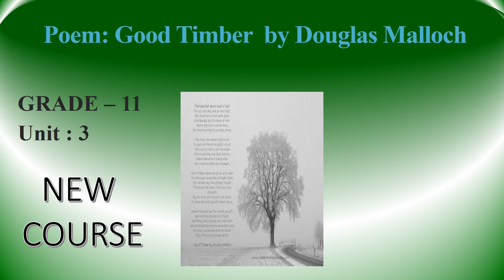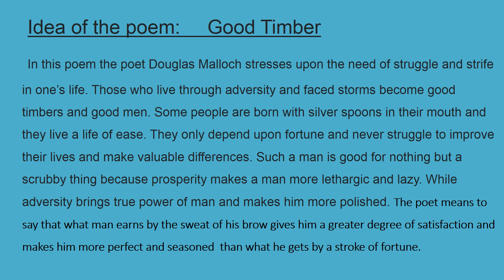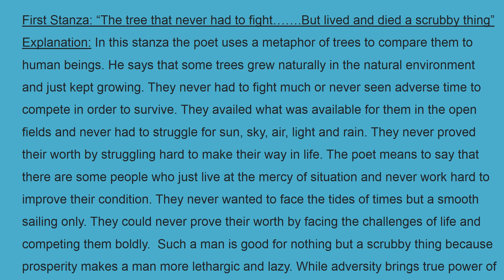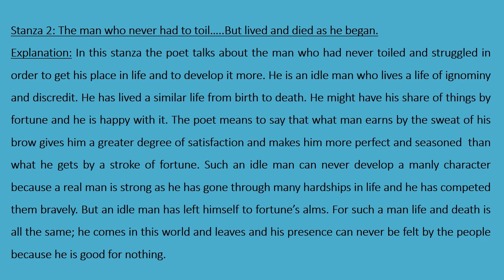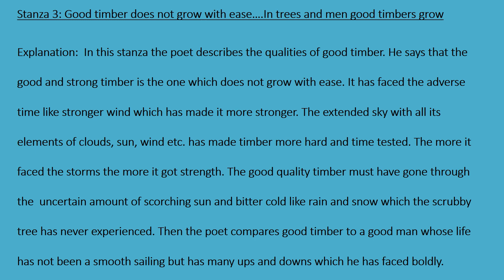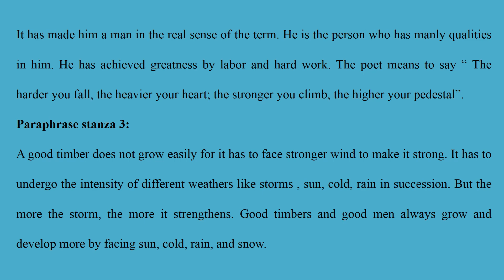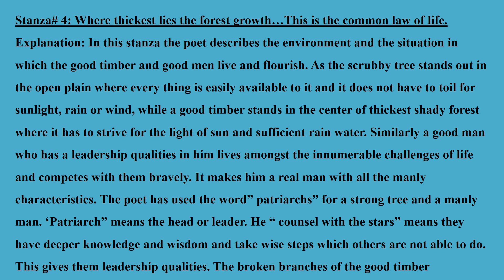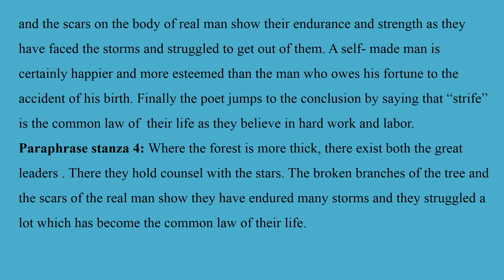Poem Good Timber by Douglas Malloch Explanation and Paraphrasing Grade 11 New Course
Grade 11 New Course Poem Good Timber  Explanation and Paraphrasing